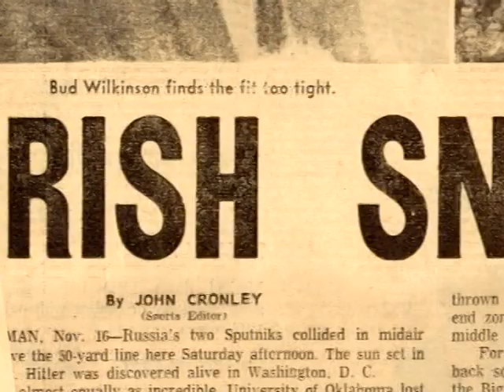#11 1957: Notre Dame 7 Oklahoma 0 - Notre Dame Golden Moments